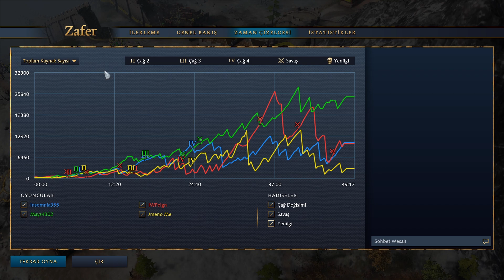Age of Empires 4 Demir Gibi Savunma - Age of Empires 4 Türkçe Multiplayer 2v2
Bugün Age of Empires 4 oyununun multiplayer oynanış videosuyla karşınızdayım. İnceleme tadında maçlar atıyorum. Oyuna gelen yenilikleri gözlemliyor ve rehber tarzında anlatımlar yapıyorum.
Oyunu oynanışı ve zorluğu daha basit olan İngiltere, Fransa ile oynuyorum. Maalesef oyunda Türkler, Osmanlılar yok. Moğol ve Çin olan rakip takıma karşı Fransız arbaletçisi ve şövalyesiyle savunma yaparak kazanıyoruz.